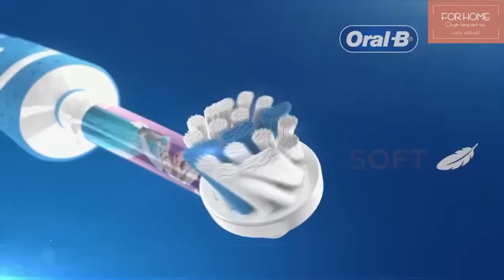[ForHome] Bàn chải điện Oral-B cho bé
🦷 Bàn chải điện Oral-B cho bé 🦷

🇩🇪 Thương hiệu: Oral-B ( Braun - Đức )
* Sản phẩm dành cho bé từ 3 tuổi, được nha sĩ tại Đức khuyên dùng.
* Đặc biệt dành cho bé bị viêm lợi hay đang chỉnh nha ( niềng răng )
* Trong mỗi hộp sản phẩm, Oral-B tặng bé 4 sticker hình để bé có nhiều sự lựa chọn thay đổi

🦷 Sản phẩm được thiết kế chế độ chải thích hợp với tốc độ chải quay 60 độ ngược chiều kim đồng hồ trong khoảng 7600 lần / phút

🦷 Làm sạch răng, chống mảng bám và hạn chế cao răng cho bé.

🦷 Đầu bàn chải xoay đảo hai chiều nên đánh bay mảng bám chân răng, bảo vệ răng ,nướu răng hoàn hảo hơn ,chống và hạn chế chảy máu chân răng

🦷 Động cơ mạnh nhưng không làm ảnh hưởng đến nướu của bé.

🦷 Sử dụng sạc cắm điện auto von

🦷 Kiểu dáng thiết kế đẹp, thân thiện với trẻ, tay cầm chắc chắn, giúp việc vệ sinh răng miệng cho bé không còn là cuộc chiến.

🦷 Sợi lông bàn chải nhỏ, mềm mại. Đầu bàn Oral-B chải tròn nhỏ lý tưởng cho răng nhỏ và miệng của trẻ em.

* Tốc độ quay : 7600 vòng/phút
* Tay cầm chống nước, chống trơn trượt
* Pin sạc dùng được 5 ngày
* Bàn chải gồm 3 phần:
- Phần thân: chứa nguồn điện
- Phần đầu: lông bàn chải ( có thể thay mới được. )
- Pin

⚠️ Lưu ý:
* Sau khi chải răng xong, bạn nên tháo phần đầu bàn chải, rửa sạch dưới vòi nước và để ráo.
* Không nên để đế sạc ở trong nhà tắm vì không khí ẩm ướt trong nhà tắm có thể làm giảm tuổi thọ của đế sạc.
* Nên thay đầu bàn chải cho bé theo định kỳ 3 tháng/ lần

📮 𝗔𝗱𝗱𝗿𝗲𝘀𝘀     :
* 𝟭𝟳𝗕 𝗧𝗿𝗮̀𝗻𝗴 𝗧𝗵𝗶, 𝗛𝗼𝗮̀𝗻 𝗞𝗶𝗲̂́𝗺, 𝗛𝗮̀ 𝗡𝗼̣̂𝗶